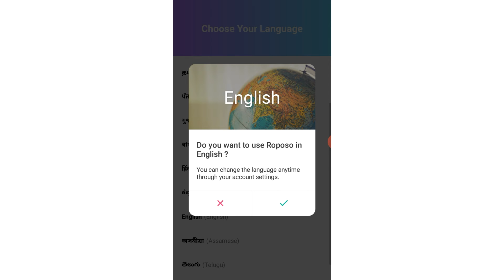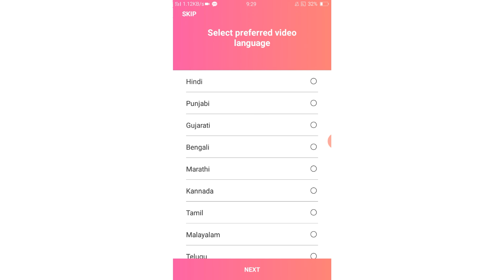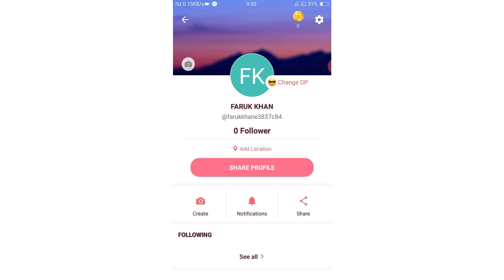ROPOSO INDIAN APP / ROPOSO INDIAN APP APP KI ID KESE BNAYE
Hii dosto ajj me apko is vidio me btaounga ki roposo indian app ki id kaise bnaye or dosto ajj me apko is vidio me sab kuch batounaROPOSO INDIAN APP  / ROPOSO INDIAN APP  APP KI ID KESE BNAYE